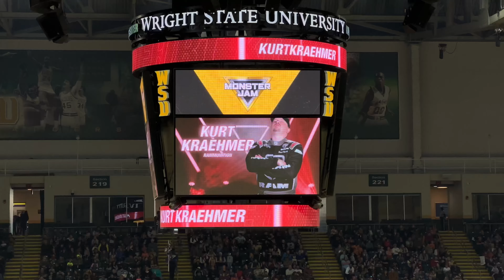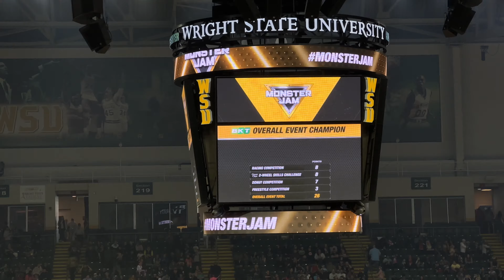Monster Jam Dayton 11/05/2023 FULL SHOW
Check out Show 3 from Monster Jam at the Nutter Center in Dayton, Ohio, on 11/05/2023!!

FEATURED COMPETITORS:

Grave Digger - Krysten Anderson
ThunderROARus - Colt Stephens
Megalodon - Mikayla Tulachka
Just Get Er Done II - Brandan Tulachka
Wild Side - Zack Garner
Miss Over Bored - Deidra Ballard
Raminator - Mark Hall
Rammunition - Kurt Kraehmer

RESULTS:

Racing: Wild Side - Zack Garner
2 Wheel Skills: Wild Side - Zack Garner
Donuts: Miss Over Bored - Deidra Ballard
Freestyle: Grave Digger - Krysten Anderson
Overall Event Champion 🏆: Wild Side - Zack Garner